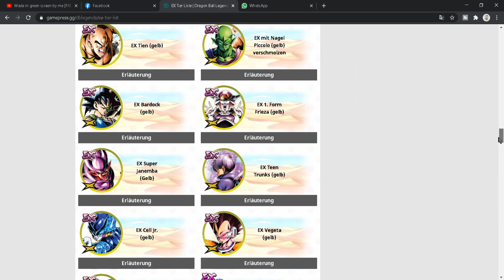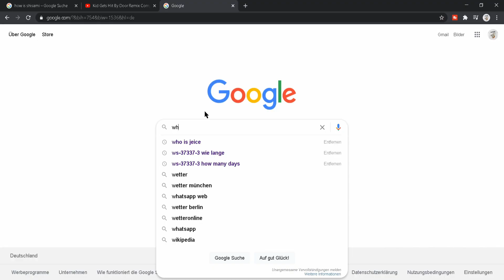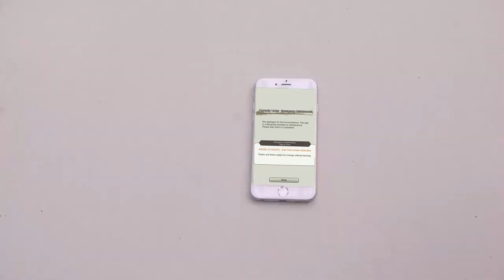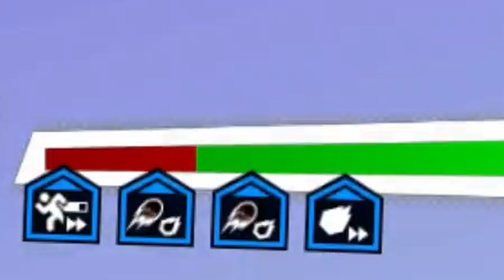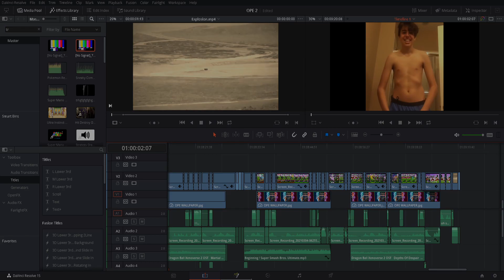Dragon Ball Legends | Funny Moments | Meme | #11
I present ,,Dragon Ball Legends | Funny Moments | Meme"
(60fps and 1080p high quality edited funny Dragon ball Legends Video)